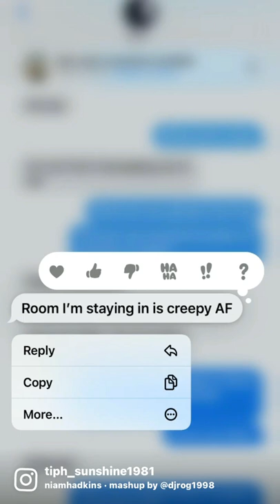Oh the text I get 😂